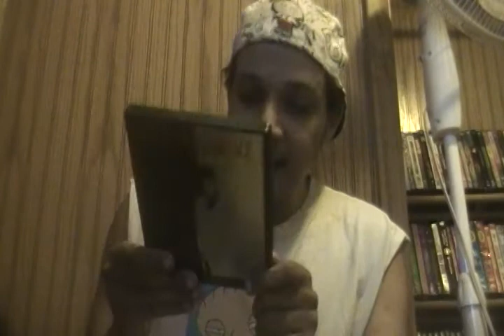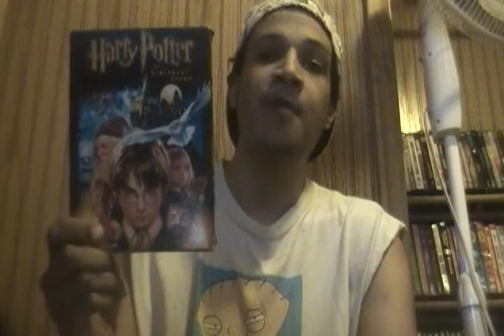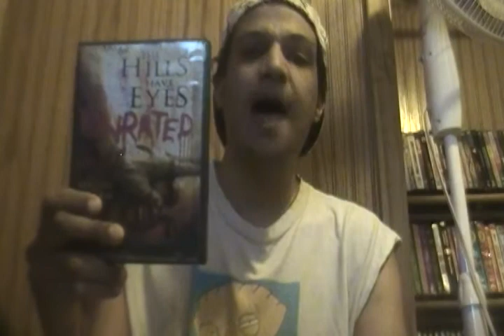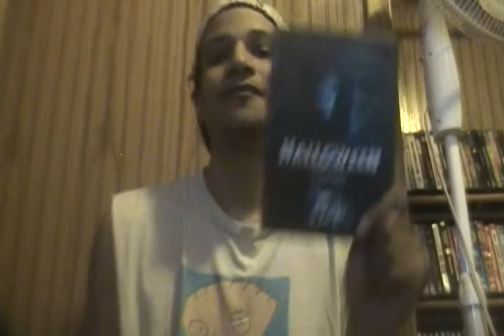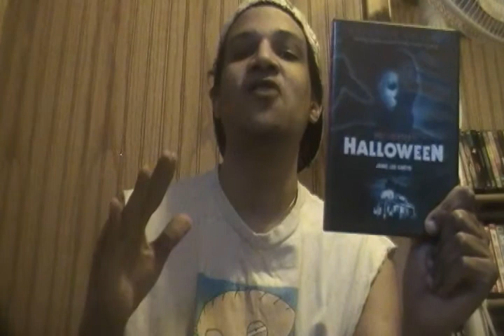My Top 10 Favorite Movie Scores (A Video Response to LunariaClair)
So, I was watching some videos tonight and I came across a video from my good friend LunariaClair where she was counting down her top 5 favorite film scores. And so, I decided why not share some of my favorite scores with you guys?